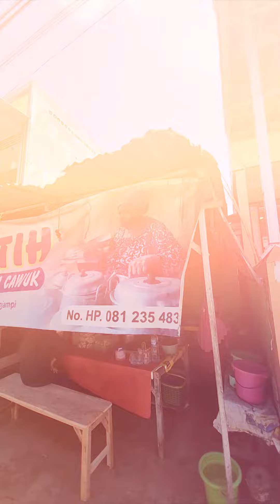kuliner legendaris banyuwangi - sego cawuk bu mantih - 1972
Kuliner legendaris banyuwangi "sego cawuk bu mantih", sudah mulai tahun 1972, otentik rasanya 🔥

📍google maps - sego cawuk bu mantih - kalibaru - banyuwangi

Saran donk man teman, kuliner apalagi nih yang harus mas ilham dan mbak martha cobain 🤔kuliner